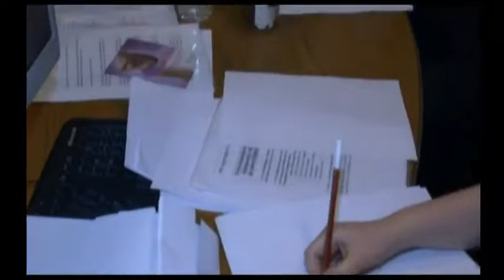Όταν ο Νίκος Ξανάλατος συνάντησε τον Γιώργο Τράγκα VIDEO 1